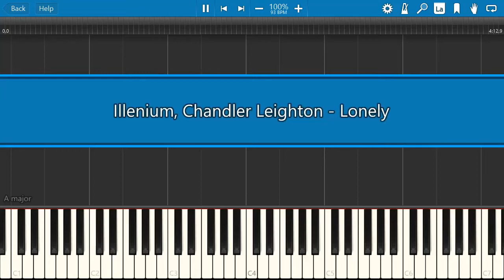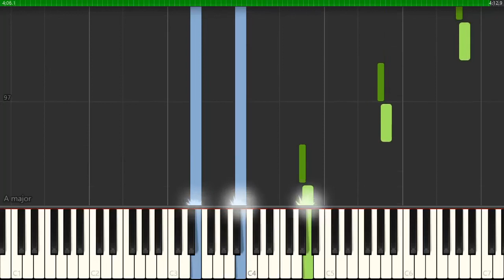Illenium, Chandler Leighton - Lonely (Synthesia Tutorial & Sheets)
I'm really excited to be releasing my tutorial and sheet music for 'Lonely' by Illenium & Chandler Leighton! I really love this song and I thought I'd make the sheet music and a tutorial for it too! If you enjoyed be sure to share and like the video!